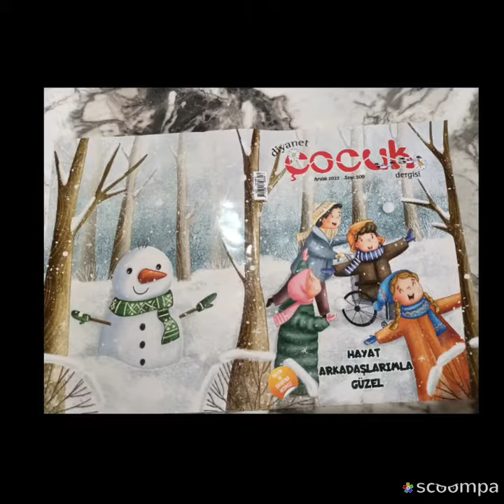Kabataş Müftülüğü Gençlik koordinatörlüğü tarafından diyanet çocuk dergisi oku yorum projesi